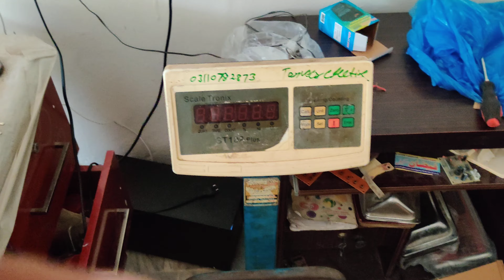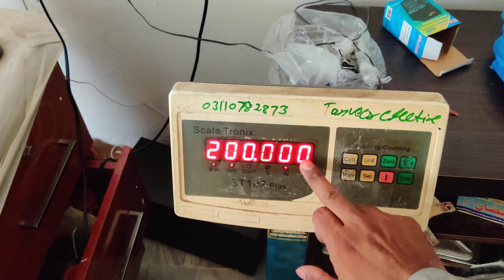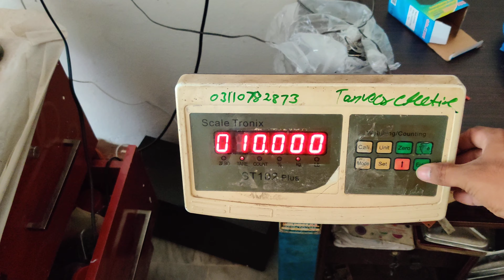st 102 meter calibration 100 kg 200 kg 10 gram